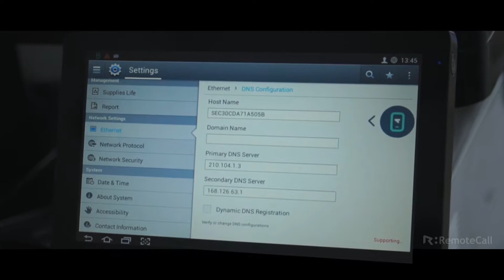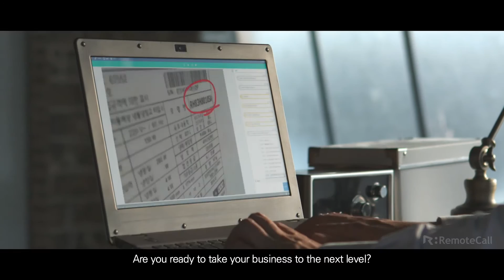RemoteCall remote support service (subtitle.Ver)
Watch this video to learn more about how RemoteCall can save you money, time and efficiency.

-This is a story about your business.

-What if you could see what's happening on your customer's
 PC and instantly fix it from your desk?

-What if a technician could fix the product without vising their home or business?

-What if you could actually see the problem and respond to it immediately as if you were there?

-Are you ready to take your business to the next level?

-Get ready to super charge your business!

-See and feel the value of Remote Support.

RemoteCall is a service that can be used anywhere in your daily business.

Main ROI is "Reduced resolution time", "reduced travel expenses" and "reduced labor cost" by remotely accessing or supporting problems on remote sites.

"Value Up" your business with RemoteCall!